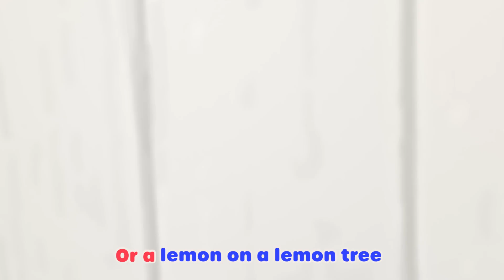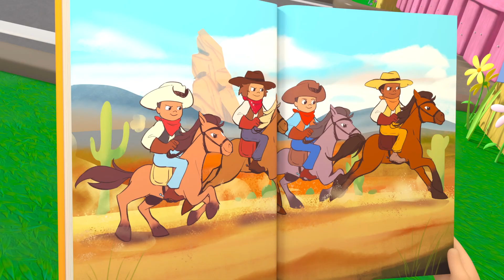Lellobee - Holiday Party | Learning Videos For Kids | Education Show For Toddlers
Lellobee City Farm is a new kids cartoon show from the creators of CoComelon.

Lyrics:
Let’s celebrate
The Holidays
Celebrate
The Holidays

It’s winter time
The end of the year
We’re full of laughter
We’re full of cheer
All of our friends
Are gathered round
We’re gonna dance
And sing out loud

Let’s celebrate
The Holidays
Celebrate
The Holidays

All of the lights
All of the food
I’m getting in
The Holiday mood
A time to see
Your family
A time to gather
‘Round the holiday tree

Let’s celebrate
The Holidays
Celebrate
The Holidays

Light the menorah!
Decorate the tree!
Don’t you wanna make Diwali Lanterns with me?
We’re gonna party
And have some fun today
The fun never stops
At the HOLIDAYS!

Let’s celebrate
The Holidays
Celebrate
The Holidays

Let’s celebrate
The Holidays
Celebrate
The Holidays

Let’s celebrate
The Holidays
Celebrate
The Holidays

Let’s celebrate
The Holidays
Celebrate
The Holidays

On Lellobee
City Farm
On Lellobee
City Farm

00:00 Holiday Party
02:08 Earth day
04:06 Do The Skeleton Dance - Halloween Special
06:04 Recycle Stomp
08:04 The Christmas Parade
10:07 Painting the Barn Song
12:01 Yes Yes Vegetables Song - Healthy Habits!
13:57 You Can Ride A Bike
15:57 Shake the Apple Tree
17:57 O'Little Tree
20:02 Splash Song
22:01 Yoga
24:00 Swimming Pool Splashes!
25:54 The Penguin Dance
27:55 Baa Baa Black Sheep
29:54 Fruity Ice Cream Song
31:52 Healthy Habits (montage)
33:48 5 Little Ducks - Playtime at the Farm!
35:48 Reading
37:47 Wash Your Hands, Scrub That Soap Song